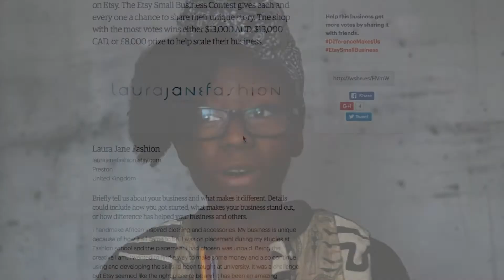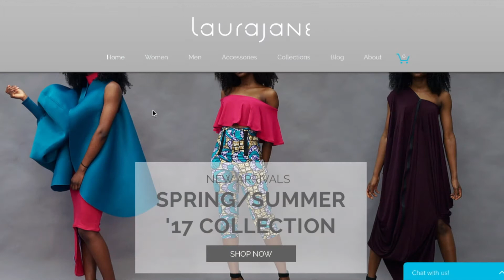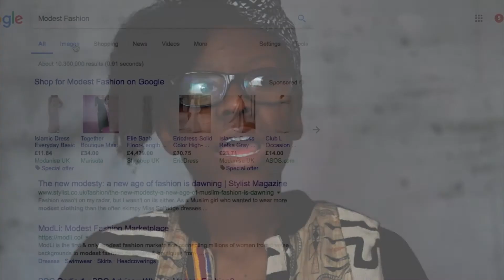Vote Laura Jane Fashion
Hey Squad!
I'm currently in an Etsy competition hoping to win some money to GROW MY BUSINESS! All I need are your votes and you can vote for my business

This video is all about my business, how it started, my future business plans and how you can help! So if you're interested please take a look :)

And don't forget to vote!!!

Want to join the squad and get updates straight to your inbox? It's simple just sign up for the mailing list!!